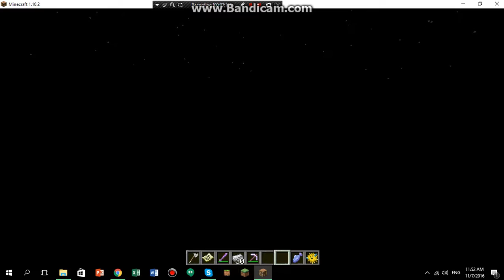Ross Kill Huge Dragon